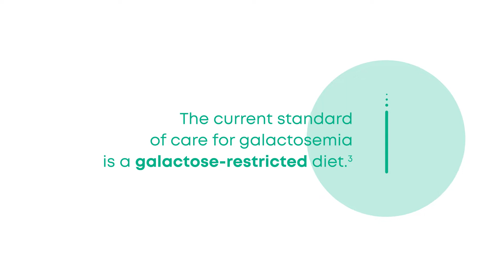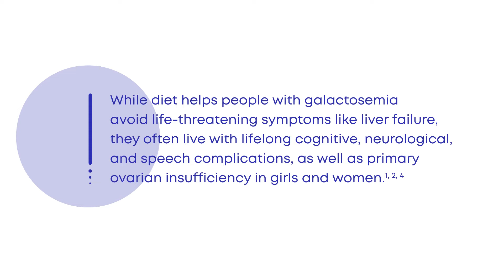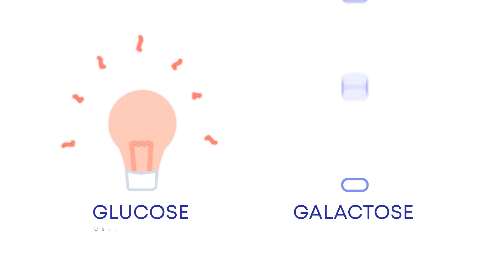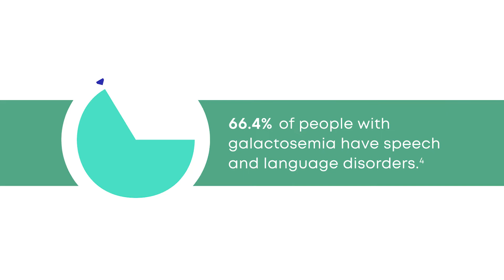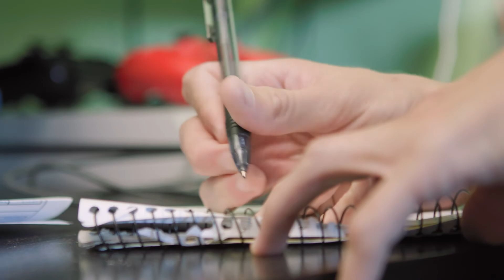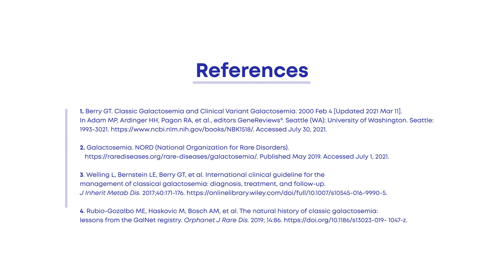Understanding Galactosemia Symptoms & the Lifelong Impacts of Speech and Language | Long Version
Watch as Dr. Nancy Potter, a speech language pathologist and galactosemia researcher, highlights lifelong galactosemia complications with a focus on speech and language. Galactosemia symptoms and speech and language complications are also described by David Jr. (DJ), a 28-year-old with Type 1 galactosemia who is impacted by speech apraxia. “I can think of the word, but it doesn’t come out clearly,” DJ said, when asked about speech apraxia. Hear from DJ to learn more about galactosemia in adults.

Galactosemia is a rare genetic disease that affects the body’s ability to make the enzyme that breaks down galactose, a simple sugar the body endogenously produces and is also found in dairy and other foods, including breast milk. Type 1 galactosemia is caused by mutations in the GALT gene, leading to a severe deficiency in functional GALT enzyme. This causes a toxic buildup of galactose and its metabolites including Gal-1P and galactitol.